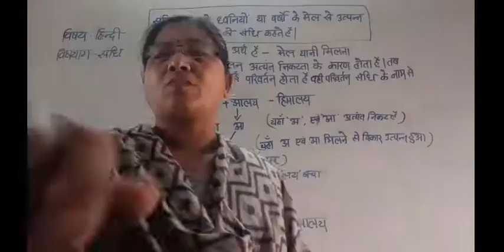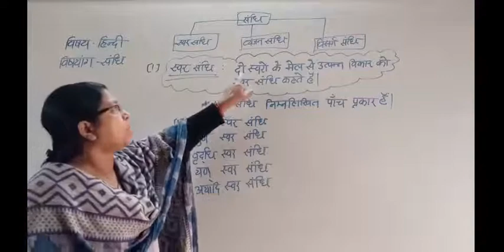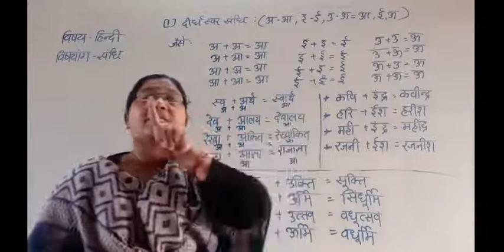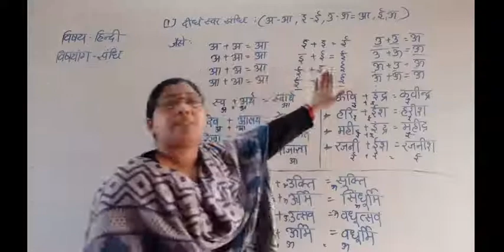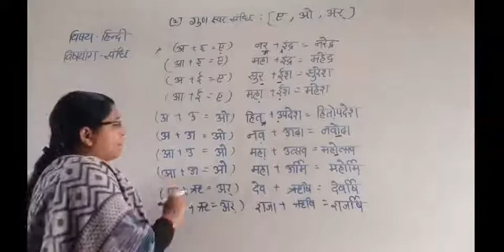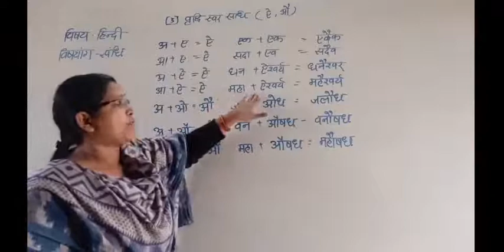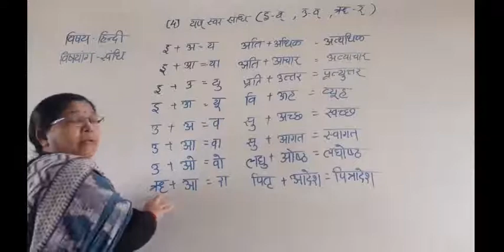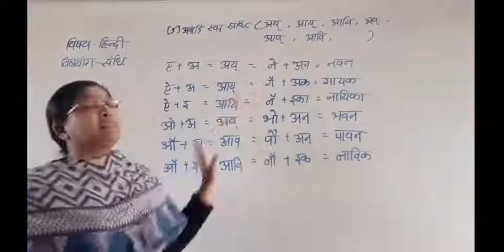Sub Hindi व्याकरण संधिPart 1